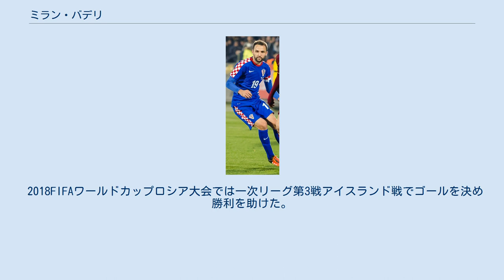ミラン・バデリ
ミラン・バデリ（Milan Badelj, 1989年2月25日 - ）は、ユーゴスラビア（現クロアチア）・ザグレブ出身のサッカー選手。
セリエA・ジェノアCFC所属。
 地元NKザグレブのユースチームを経て、2007年の17歳の時に同じザグレブを拠点とするライバルのNKディナモ・ザグレブのユースチームと契約した。
シニアレベルでの経験を積ませるため、2007-08シーズンにNKロコモティヴァ・ザグレブのトップチームへ期限付き移籍をすると、28試合7得点でトレチャHNL東のタイトル獲得に貢献した。
 ディナモ・ザグレブ レンタル先での活躍が認められたバデリは、2008年にトッテナム・ホットスパーFCへ移籍した中心選手のルカ・モドリッチの代替として呼び戻されると、UEFAチャンピオンズリーグ 2008-09予選・1回戦のリンフィールドFC戦で公式戦初出場、HNKリエカとの2008-09シーズン開幕戦（2-0勝利）で国内リーグ初出場及び初得点を記録。
以降、すぐさま中心選手としての地位を確立し、復帰1季目でリーグ戦31試合、UEFAカップ 2008-09を含めた欧州カップ戦で12試合に出場した。
また、リーグ戦とカップ戦の2冠を達成した。
 翌2009-10シーズン以降も引き続き中心選手として印象的なプレイを披露し、2011年3月にハイドゥク・スプリトとのダービー（2-0勝利）で得点を記録。
また、幾つかの試合でキャプテンマークを付けていた。
UEFAチャンピオンズリーグ 2011-12では、UEFAチャンピオンズリーグ 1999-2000以来となる本大会進出に貢献し、レアル・マドリード、アヤックス・アムステルダム、オリンピック・リヨンとのグループステージ全6試合に出場した。
その後、移籍することが決定したことでスタディオン・マクシミールでの最後の試合となったUEFAチャンピオンズリーグ 2012-13プレイオフのNKマリボル戦で得点を挙げている。
 ハンブルガーSV 2012年8月13日にドイツ1部のハンブルガーSVと3年契約を締結。
移籍金非公開だが、クロアチアメディアによると移籍金350万ユーロと見られている。
同年9月1日のヴェルダー・ブレーメン戦でリーグ初出場を飾って以降、定位置を確保し、2012年11月のシャルケ04戦で初得点を挙げた。
 フィオレンティーナ 2014年8月31日、ACFフィオレンティーナに移籍した。
2014-15シーズンは主にダビド・ピサロの控えとしてリーグ戦に21試合出場し1得点を挙げる。
ターンオーバーで出場機会が多かったUEFAヨーロッパリーグでは13試合に出場しチームの準決勝進出に貢献した。
 ラツィオ 2018年8月1日、SSラツィオと4年契約を締結したことが発表された。
 フィオレンティーナ復帰 2019年8月5日、ACFフィオレンティーナに買い取りオプション付きのレンタル移籍で復帰することが発表された。
 ジェノア 2020年9月16日、ジェノアCFCと3年契約を締結したことが発表された。
 様々な世代別代表を経て、2010年5月23日のウェールズ戦でA代表初出場、2011年9月2日にUEFA EURO 2012予選のマルタ戦で初得点を記録した。
 2018FIFAワールドカップロシア大会では一次リーグ第3戦アイスランド戦でゴールを決め勝利を助けた。